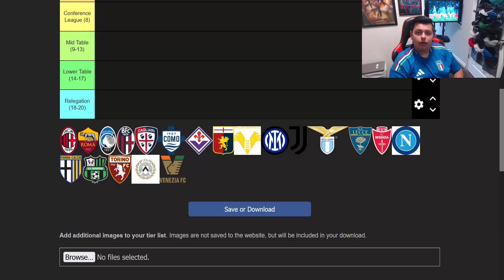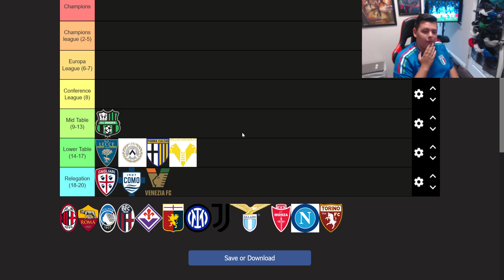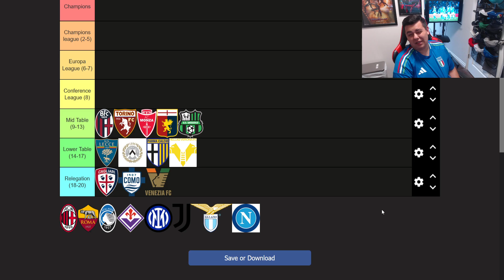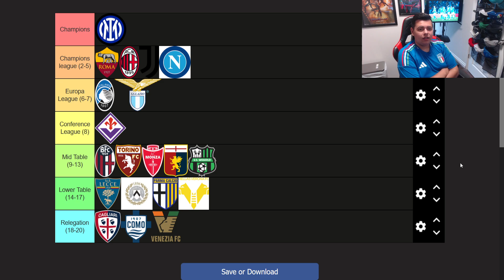Serie A Predictions!! (2024-25 season)